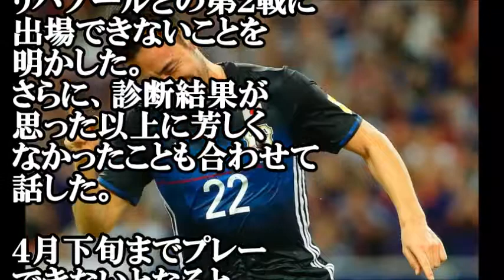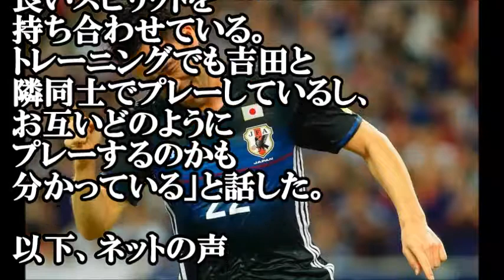【海外サッカー】吉田麻也の同僚ファンダイク足首負傷で３カ月離脱か！英複数メディア報じる！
サウサンプトンで
日本代表ＤＦ吉田麻也（２８）
とセンターバックを
組んでいるベルギー代表
ＤＦビルヒル・
ファンダイク（２５）は、
足首の負傷により
最大３カ月、離脱する
可能性があると
英複数メディアが報じた。

ビクターの斉藤正明社長が語った「SMAPというモンスター」【芸能うわさch】

中居正広がSMAP商標権買い取り6月に独立し元マネジャー・飯島三智らと新事務所設立・キムタクも受け入れ再結成準備か？【芸能うわさch】

中居正広がジャニーズと交渉を開始！藤島ジュリー景子はどう出るか？【芸能うわさch】

二股・嵐 松本潤と井上真央 号泣和解で一発大逆転の結婚 ゴールイン!? 【芸能 衝撃 驚愕 ch】

元SMAP 木村拓哉 キムタク陣営 元SMAPメンバーと共演へ動く。　【芸能 衝撃 驚愕 ch】

【衝撃】木村拓哉 新ドラマ、医師から批判噴出「あり得ない」「誤解や混乱広まる恐れがある」...!!【スキャンダランド】